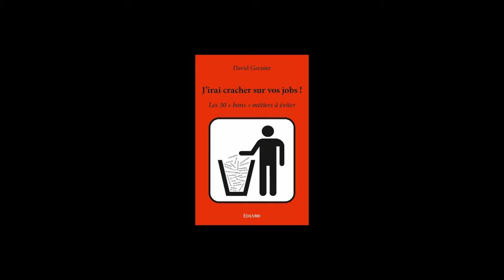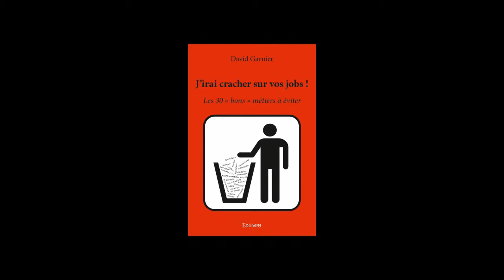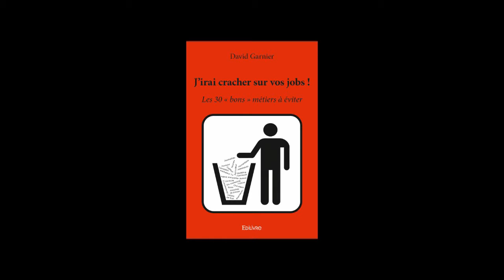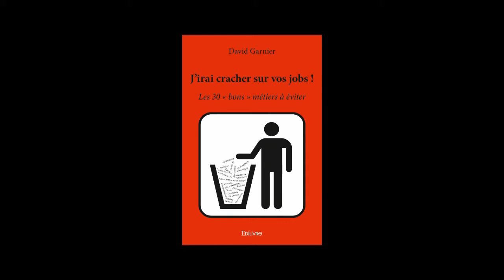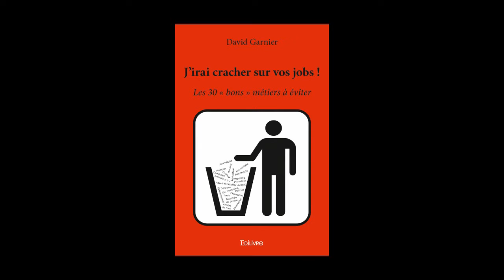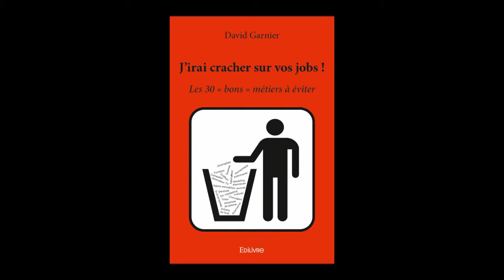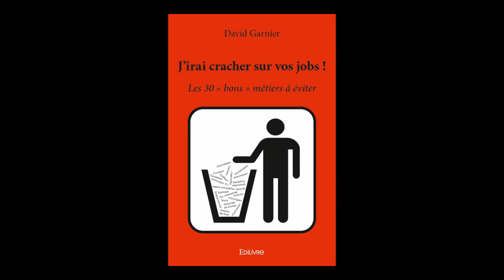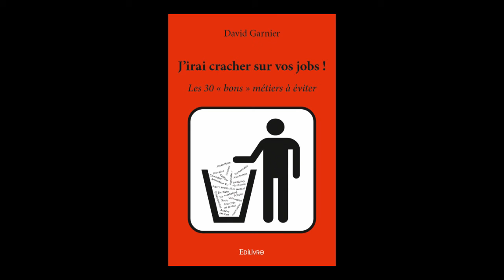David Garnier sur Radio Shalom pour son ouvrage "J'irai cracher sur vos jobs !"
Nous avons le plaisir de vous faire partager cette séquence diffusée sur Radio Shalom, dans laquelleDavid Garnier est interviewé afin de présenter son ouvrage «J'irai cracher sur vos jobs !».

Résumé de l'ouvrage :

 “Voici un petit bréviaire de 30 « bons » métiers bien plus ingrats qu’ils n’y paraissent, et que l'auteur vous déconseille vivement d'exercer, même si vous êtes tentés, qu’ils rapportent ; même si tout le monde vous y pousse, même s’il paraît qu’il n’y a pas de sot métier, même s’il faut bien vivre, même s’il faut de longues études pour y arriver, même si c’est toujours mieux que balayeur, même si, même si, même si...

À propos d'Edilivre :

Edilivre, devenu 1er éditeur de France en 2013, est une maison d’édition alternative et trublionne qui favorise l’émergence de nouveaux talents. La maison rassemble une communauté active de plus de 13 000 auteurs, qu’elle anime par le biais de ses 27 Clubs Auteurs dans chaque région de France, en Belgique, en Suisse, au Maghreb, au Canada et dans les DOM-TOM grâce à une présence soutenue sur les réseaux sociaux.